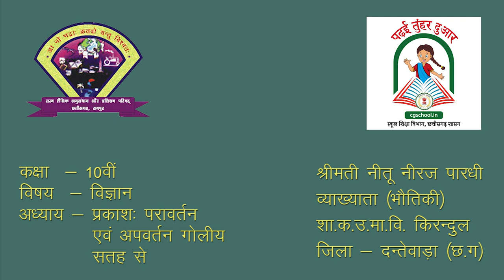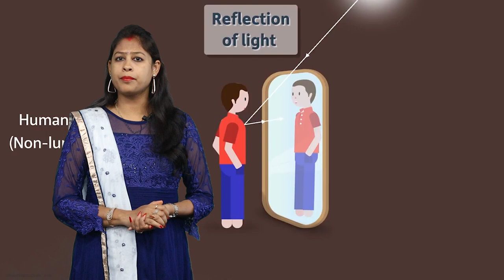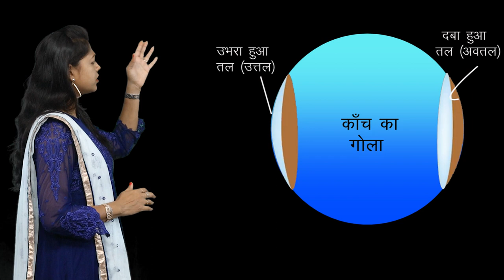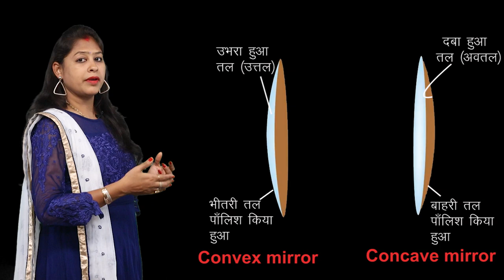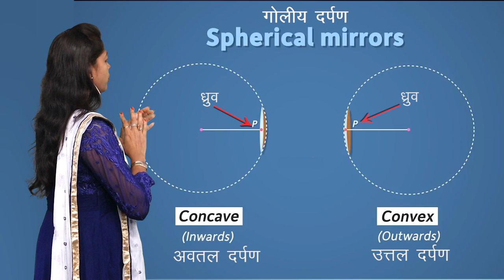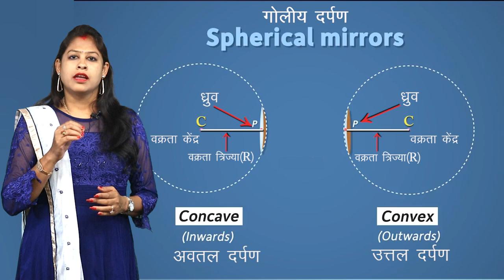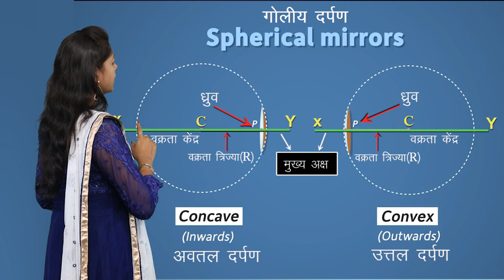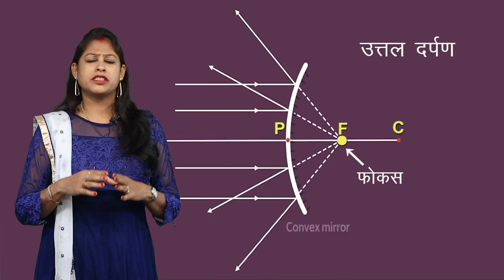CLASS 10th SCIENCE | CHAPTER 13 | LIGHT : REFLECTION AND REFRACTION AT SPHERICAL SURFACE | NEW